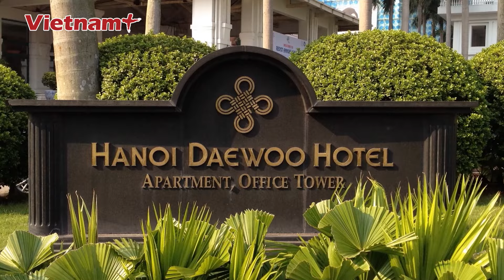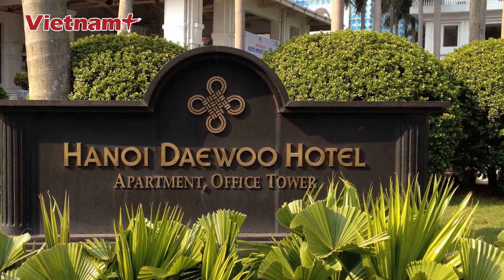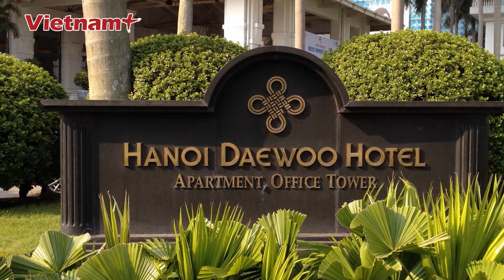Bà Trương Mỹ Lan sắp hầu tòa: Loạt doanh nghiệp “than trời” báo lỗ, nợ chục nghìn tỷ trái phiếu |VN+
Báo Vietnam Plus | Chiều 12/9 vừa qua, TAND TP.HCM phát đi thông báo về việc kiểm tra thông tin cá nhân, số lượng trái phiếu nắm giữ của bị hại, đương sự trong vụ án Trương Mỹ Lan và đồng phạm xảy ra tại Công ty Cổ phần Tập đoàn Vạn Thịnh Phát, Ngân hàng TMCP Sài Gòn (SCB) và các công ty, đơn vị liên quan. Đáng chú ý, có hơn 35.000 bị hại trong vụ án Trương Mỹ Lan giai đoạn 2 nhanh chóng đối chiếu thông tin, nếu sai sót thì gửi đơn điều chỉnh đến toà.